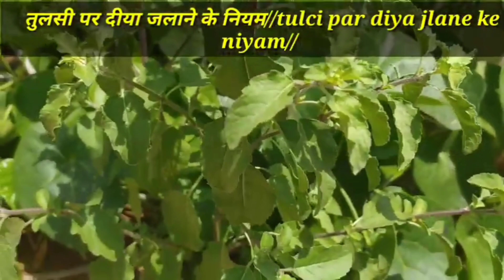तुलसी जी पर दीया जलाने के ये हैं नियम//tulsi par diya jlane ke niyam//तुलसी //